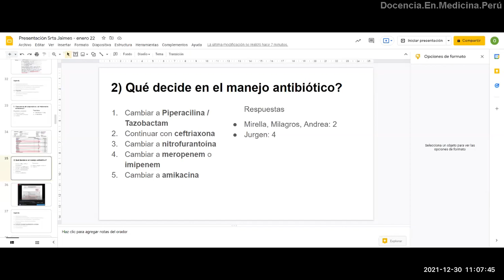¿Cuál es la mejor cobertura antibiótica empírica? - PodCast 30 dic 2021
¿Cuándo escalar o desescalar antibióticos en una infección bacteriana?
Se puede restringir la utilización de carbapenems en muchas infecciones bacterianas de acuerdo a ciertos parámetros, clínicos sobretodo.